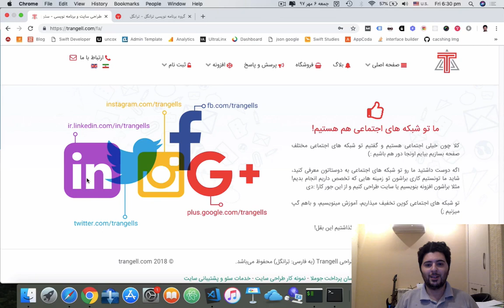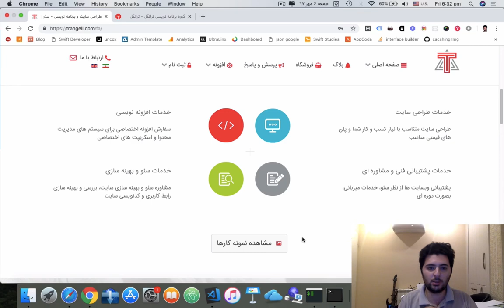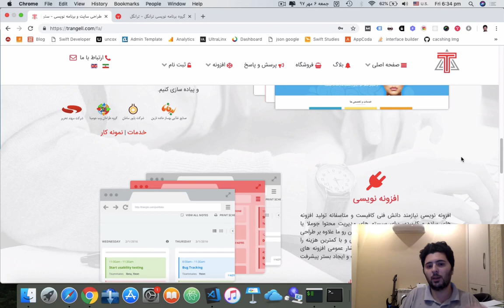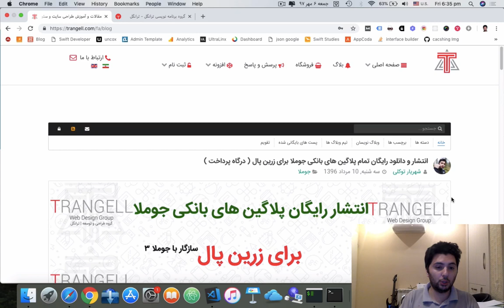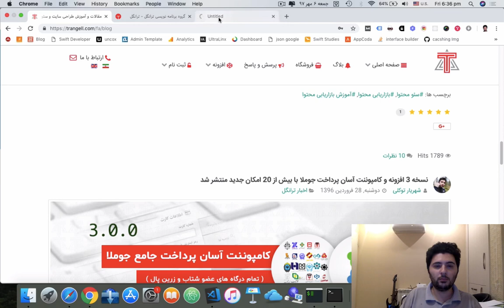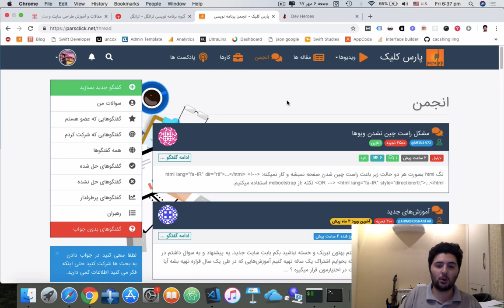آموزش اول آموزش سریع html و css و bootstrap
در آموزش اول به مقدمات css , html می پردازیم و یک قالب ساده با عناصر ساده ای را شروع می کنیم برای اطلاعات بیشتر می توانید به وب سایت شخصی من یعنی
 و یا به وب سایت های پارس کلیک و دوهیروز به پیوندید